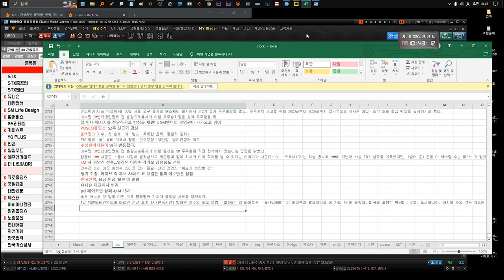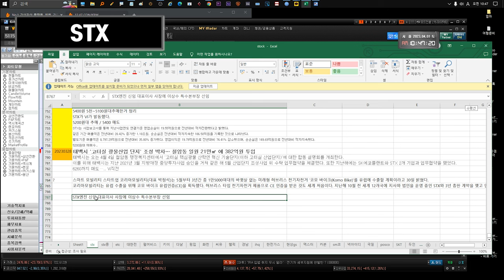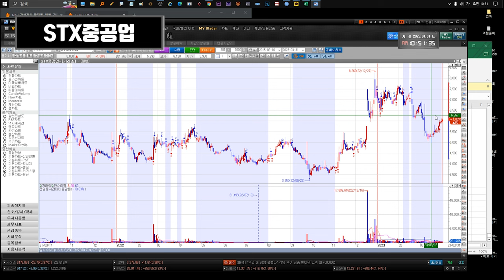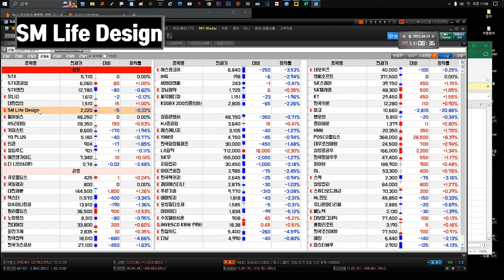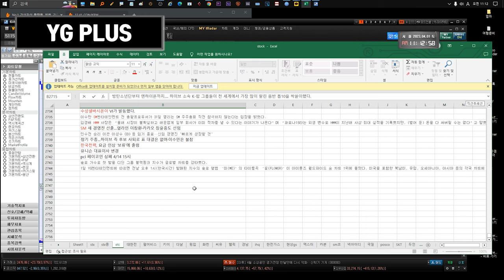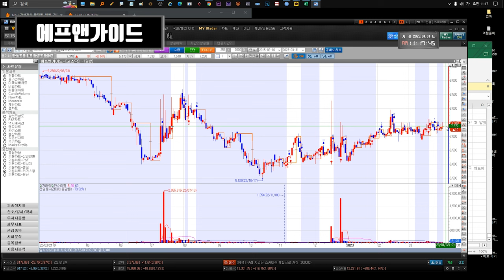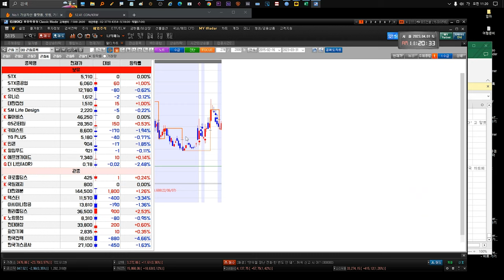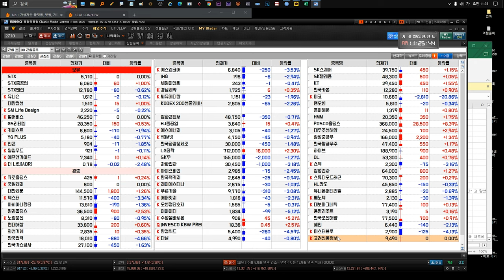230403 STX STX중공업 유니슨 대한전선 GS리테일 SM Life Design 펄어비스 gs리테일 키이스트 YG PLUS 인콘 윙입푸드 에프앤가이드 애머릿지